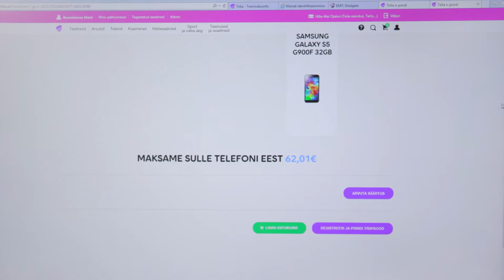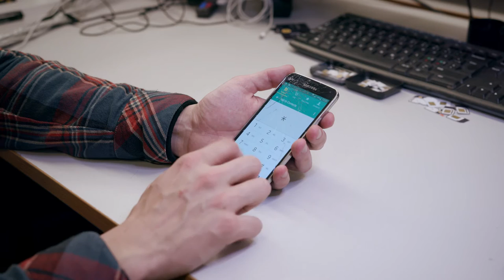Digitark: Куда деваются старые телефоны?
Telia предлагает вернуть в представительство старый телефон или планшет и получить скидку при покупке новой электроники. Как определяется стоимость старого устройства? И что с ним происходит потом? Digitark проверил!
Подробнее об услуге «Выгодный обмен»